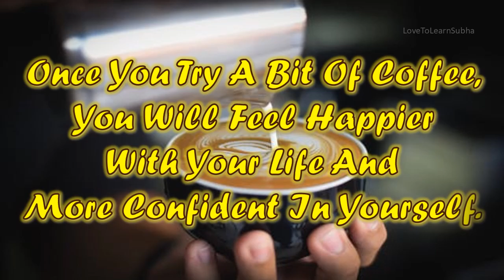International Coffee Day |Happy International Coffee Day Status |Coffee Lover Whatsapp Status/Coffee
Happy International Coffee Day
Coffee Quotes for Status...

This one is from LoveToLearn-"Fun n Entertainment Zone"

coffee whatsapp status
coffee whatsapp status tamil
coffee whatsapp status full screen
coffee whatsapp status video
coffee whatsapp status telugu
coffee whatsapp status song
coffee whatsapp status english
coffee lover whatsapp status
coffee lover whatsapp status tamil
coffee lover status
coffee lover whatsapp status full screen
coffee lover song
coffee lover vs tea lover
coffee lover whatsapp status hindi
coffee lover whatsapp status kannada
coffee lover instagram status
good morning status
good morning status 2023
good morning whatsapp status